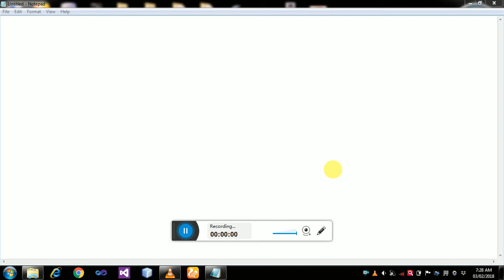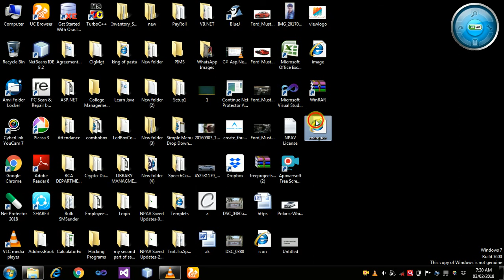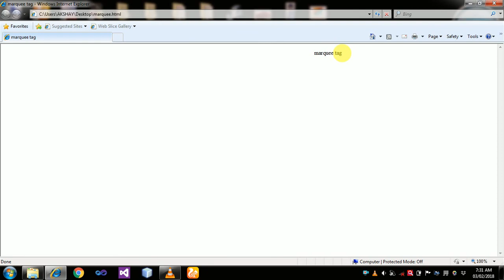marquee tag in html